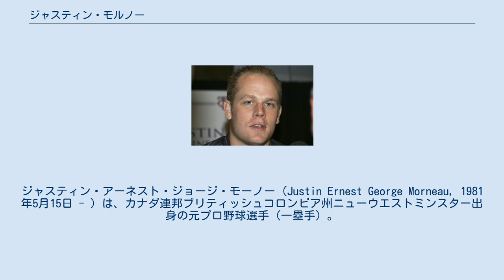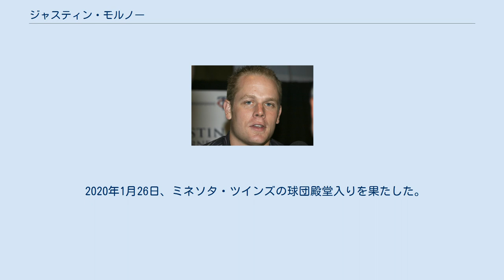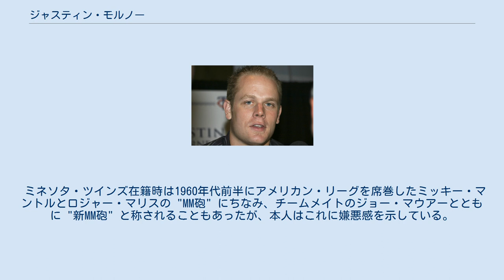ジャスティン・モルノー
ジャスティン・アーネスト・ジョージ・モーノー（Justin Ernest George Morneau, 1981年5月15日 - ）は、カナダ連邦ブリティッシュコロンビア州ニューウエストミンスター出身の元プロ野球選手（一塁手）。
右投左打。
 カナダ連邦ブリティッシュコロンビア州ニューウエストミンスターで生まれる。
野球好きの父と元ソフトボールの投手だった母の影響で、2歳の時には既にバットを手に取るようになり、その頃から既に右投左打だった。
高校時代はブリティッシュコロンビア・プレミア・ベースボール・リーグのノースデルタ・ブルージェイズで強打の捕手として活躍し、ニューウエストミンスターの最優秀高校生アスリートに選ばれた。
高校時代は野球以外にアイスホッケーもプレーしていた。
 1999年のMLBドラフト3巡目（全体89位）でミネソタ・ツインズから指名され、プロ入り。
プロ入りを機に、捕手から一塁手へ転向した。
同じカナダ人であるラリー・ウォーカーとマイナーリーグにいたころに知り合いになる。
 2003年にメジャー昇格を果たした時には、ウォーカーからサイン入りバットをプレゼントされ、6月10日のメジャーデビュー戦の最初の打席でモーノーはそのバットを使用した。
それ以来、モーノーはウォーカーに野球についてのアドバイスを求めるようになった。
この年はツインズで40試合に出場し、106打数で4本塁打を放った。
 2004年は開幕をマイナーリーグAAA級ロチェスター・レッドウイングスで迎えたモルノーは72試合に出場し、打率.306・22本塁打・63打点を記録。
好成績が実って7月上旬にメジャーへ昇格した。
7月末に、当時の正一塁手だったダグ・ミントケイビッチがボストン・レッドソックスへトレードされ、モーノーが一塁のレギュラーに定着。
74試合で19本塁打・58打点という好成績を残した。
もし162試合にフル出場していれば42本塁打・124打点となるペースであった。
 2005年4月6日のシアトル・マリナーズ戦でロン・ビローンから頭に直撃する死球を受け、脳震盪で故障者リスト入りした。
4月22日に復帰したが、6月には左肘も痛めた。
これについて同僚のトリー・ハンターから「この時期、みんな多少の痛みをこらえてプレーしているのに」と批判されたり、首脳陣の意向で打順がなかなか固定されなかったりと、厳しいシーズンとなった。
最終的には141試合に出場したが、打率.239・22本塁打に終わった。
 2006年開幕前の3月に開催された2006 ワールド・ベースボール・クラシック（WBC）のカナダ代表に選出された。
 シーズンでは6月7日終了時点で打率.236と低迷し、一度はベンチへ下げられるものの、その後は広角に長打単打を打ち分ける持ち前の打撃が復活し、6月以降は打率.353・24本塁打・93打点を記録。
8月7日には球団史上19年ぶりとなるシーズン30本塁打を達成し、通年成績を打率.321・本塁打34・打点130・OPS.934とした。
130打点は1969年にハーモン・キルブルーが記録した140打点に次ぐ球団史上2位で、またカナダ出身選手としては1997年のウォーカーに並ぶMLBタイ記録となった。
シーズン終了後には、アメリカンリーグMVPとシルバースラッガー賞（一塁手）に選出されている。
 この活躍を受け、球団は4年総額2400万ドルという条件で契約延長をオファー。
モーノーは当初、これを受け入れるつもりでいたが、代理人から待つよう薦められたので単年契約を選択した。
年俸は38万5千ドルから450万ドルと11倍以上に大幅アップした。
 2007年は前半戦から本塁打を量産し、5月には月間MVPに選出された。
オールスターにも初選出され、試合前日のホームランダービーにも出場。
オールスター後はペースが落ちたものの、最終的に31本塁打を放ち、前年に続き30本塁打・100打点を達成した。
 2008年1月25日に球団史上最高額となる6年総額8000万ドルで契約を延長した。
 この年は全163試合に出場。
6月終了時点で打率.308・12本塁打を記録し、前年に続き2年連続でオール...